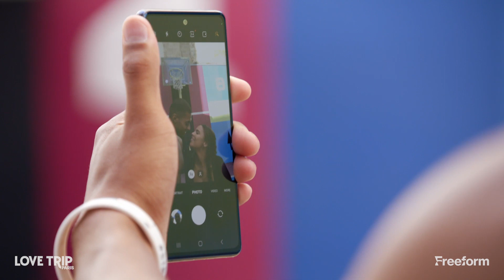LOVE TRIP: PARIS Season 1 Episode 2 Rose's Basketball Boo Official Clip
Follows four American women as they move into a penthouse in the middle of Paris with French suitors waiting to date them. Is this love trip their one-way ticket to romance, or to a heartbreak in another language?

Premieres: February 14, 2023
Production: Ah ! Production, Fox Alternative Entertainment
Distributors: Freeform,  Hulu
Genres: Reality-TV